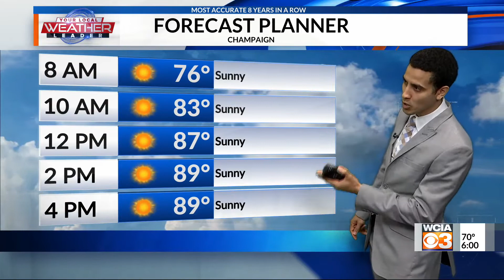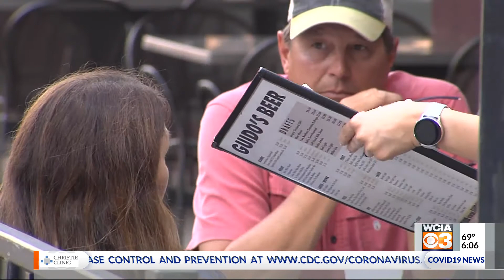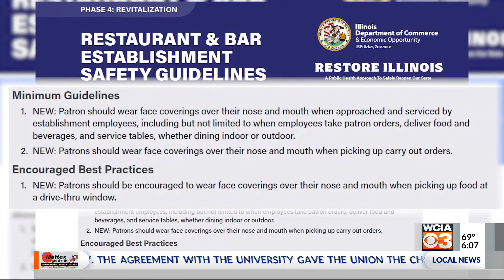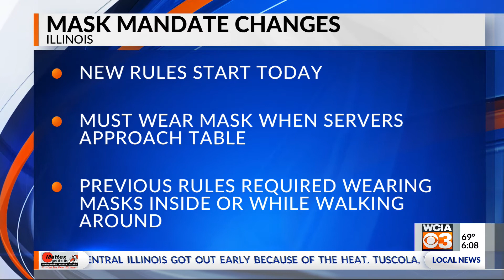9/26/20 - A-Block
Not assigned